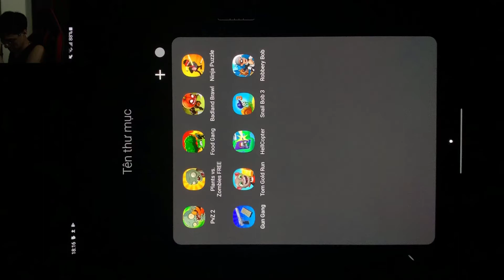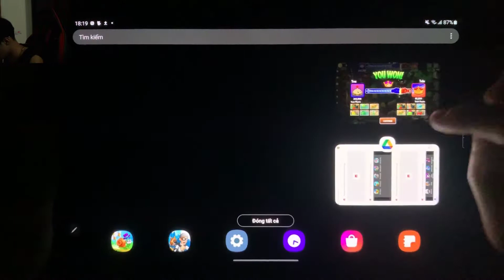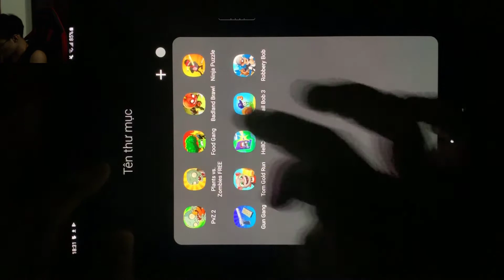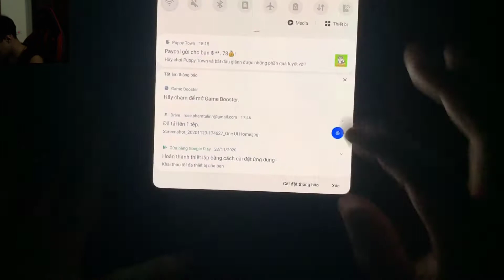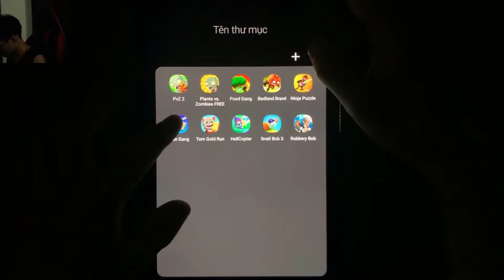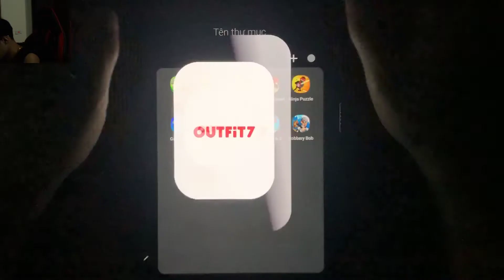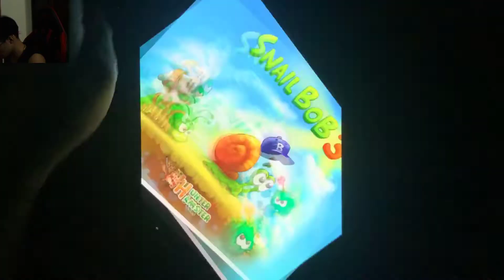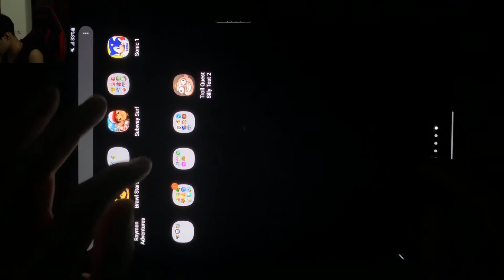PvZ 2, Plants vs zombies, Food Gang, Badland Brawl, Ninja Puzzle, Gun Gang, Tom Gold Run, HellCopter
PvZ 2, Plants vs zombies, FoodGang, Badland Brawl, Ninja Puzzle, Gun Gang, Tom Gold Run, HellCopter, Snail Bob 3, Robbery Bob